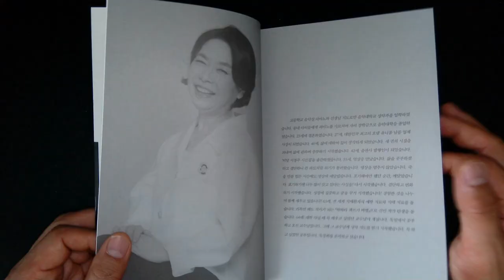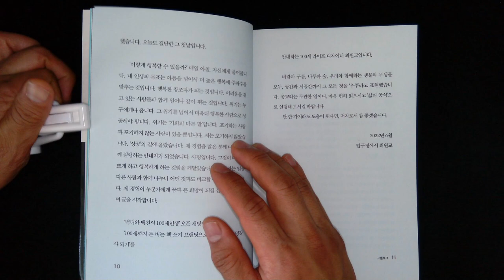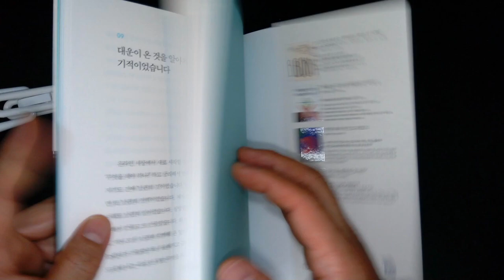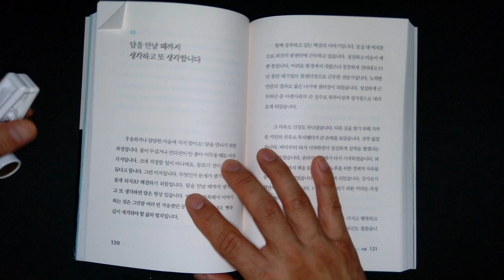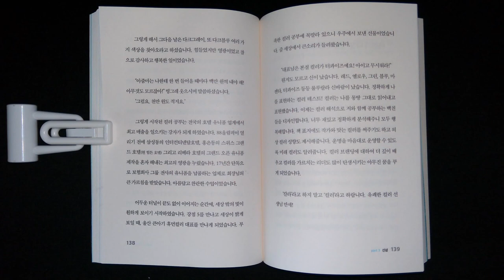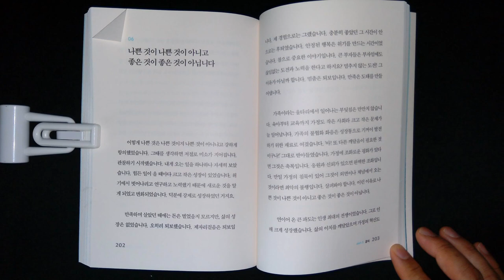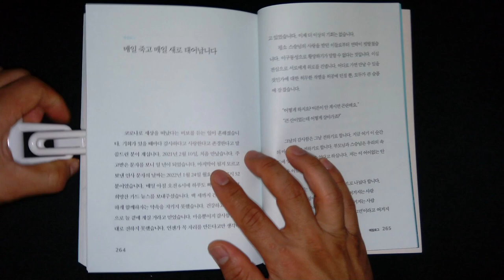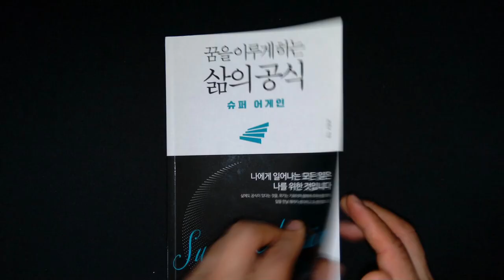꿈을 이루게 하는 삶의 공식 슈퍼 어게인_김효석 오디오북